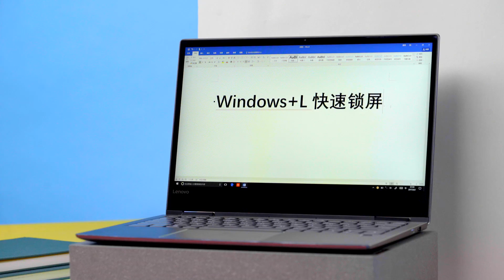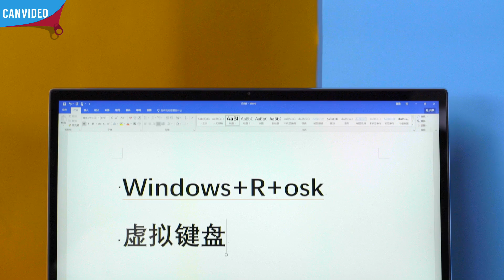【夹脑计划】98）办公必备快捷键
夹脑计划 办公必备快捷键！职场菜鸟想要get高手们的操作，你只要学会这4招就好~